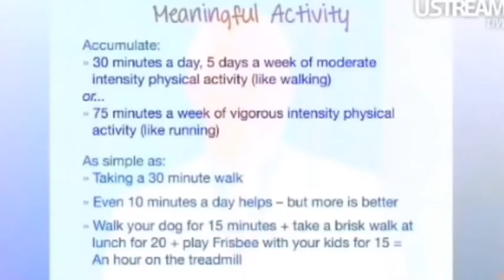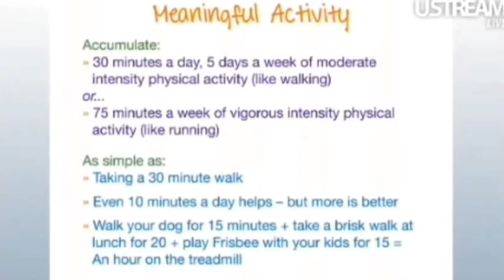Jenny Craig Live Webcast featuring Pennington Biomedical's Dr. Tim Church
Pennington Biomedical's Dr. Tim Church, member of the Jenny Craig Medical Advsory Board, speaks on the importance of exercise.